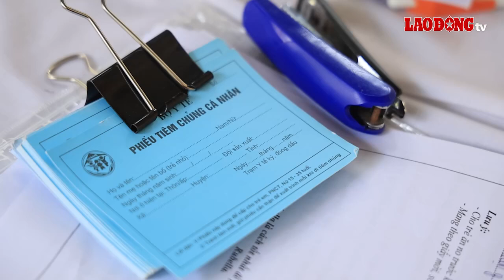Miễn phí tiêm vaccine sởi, phụ huynh gấp rút đưa con đi tiêm | Báo Lao Động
BÁO LAO ĐỘNG | Từ ngày 14.10, trên địa bàn thành phố Hà Nội sẽ có từ 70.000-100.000 trẻ được tiêm vaccine phòng chống dịch sởi miễn phí.

* Đường dây nóng: 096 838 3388